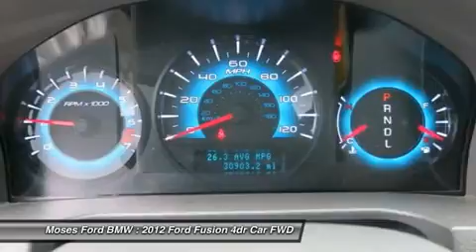2012 FORD FUSION Saint Albans, WV PC7005A2A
2012 FORD FUSION Saint Albans, WV
Stock# PC7005A2A

Don't miss this Certified 2012 Ford. Make a great choice today with this must-have car. Learn more about this car by contacting the dealership today and complete your driving dreams.